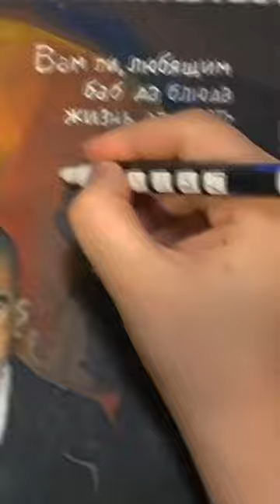Картина «Вам!» по произведению Маяковского